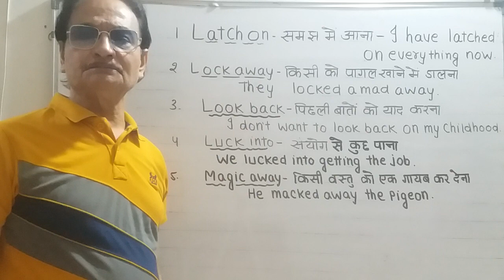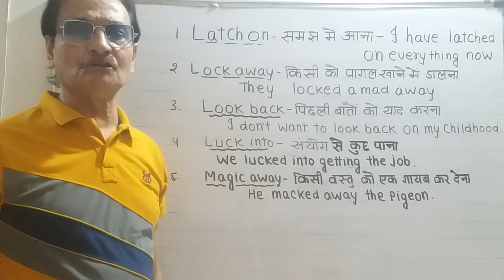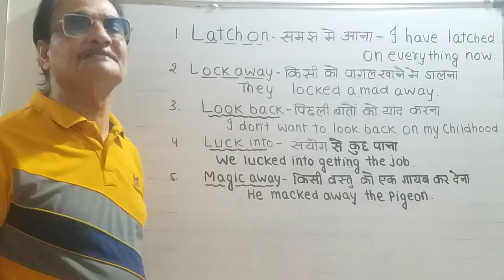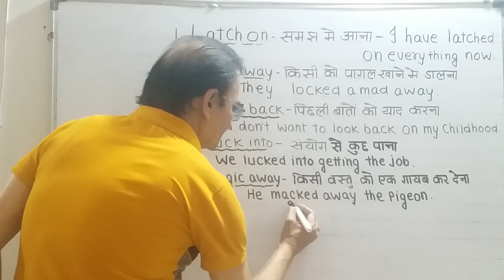अंग्रेज़ी अखबार कैसे पढ़ें? 5 PHRASAL VERBS WITH MEANINGS AND EXAMPLES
अंग्रेज़ी अखबार कैसे पढ़ें?